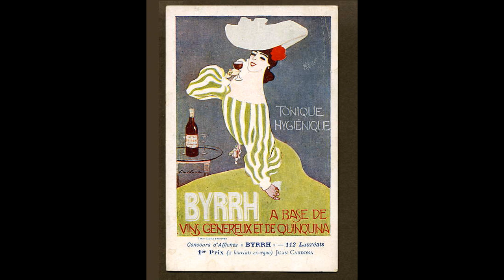I Can't Tell What Truth Is Anymore by Andy Partridge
This great track comes off the Fuzzy Warbles Collection...Disc 6.
  This man should simply control the pop world...know what I mean? And...unlike his peers he gets better with age. The last XTC album was pure genius and sadly there has not been a peep of new material from Andy in quite sometime now. If you are out there Mr. Partridge we are waiting by the radio for some new songs...patiently waiting for some tasty pop music again to brighten our days.